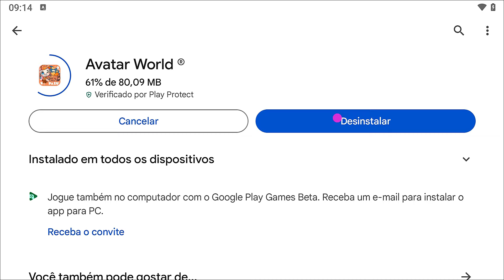UAU!! NOVOS MÓVEIS CHEGOU NA NOVA ATUALIZAÇÃO DO AVATAR WORLD!!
No vídeo de hoje, vou está mostrando tudo sobre a nova atualização do avatar world, e nesse vídeo vou mostrar os novos móveis que chegou no avatar world, em breve teremos muitas novidades chegando. O vídeo está bem legal então vamos conferir e xauuu. 🤗

Beijinhos da Ma 😘🥰